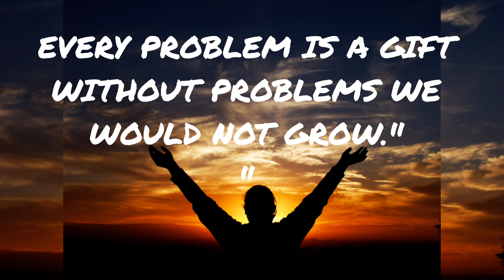Khud pe tu kr hosla Motivational songs workout music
bpsc teacher Bpsc  upsc motivation. upsc preparation Upsc  ssc cgl ssc cgl 2023 ssc chsl garima lohia upsc rank Garima lohia upsc ias lbsnaa motivational music workout music Hosla na haar Khud pe tu kr hosla
best motivational speech bpsc teacher ias motivational music motivational video study motivation upsc upsc preparation workout music Ravi Sihag का अंदाज
 Motivational speech  Earphone lga कर सुने आग लगा देने वाला मोटिवेशन  best motivational speech
upsc topper 2022 interview upsc topper 2023 ssc cgl ssc cgl 2023  मां ने मजदूरी कर के बेटी को बनाया ias  study motivation kdrama kdrama study motivation garima lohia upsc topper मेहनत इतनी खामोशी से करो कीnupsc मोटिवेशनupsc motivation upsc motivational video upsc preparation UPSC  bpsc teacher vacancy Bpsc  दुनिया का sbse बड़ा मोटिवेशन  अपनी मंजिल को छू कर रहेंगे  drishti ias ias status
1.Best Powerful Study  motivation for students

2. Most powerful study motivation 3. student's life struggle

4. Study motivation